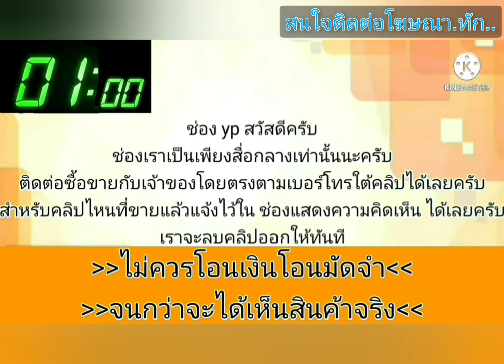ขายด่วน🎊🎉48,500 รถแอร์เย็น❄️เพลงเพราะ ช่วงล่างนิ่มๆ👑ภายในสวย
1960 Honda civic

฿48,500